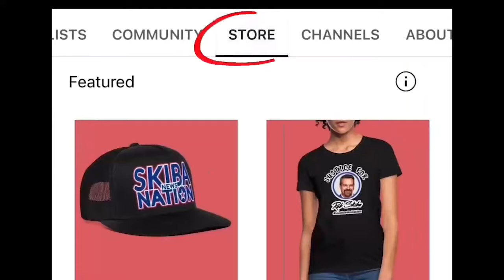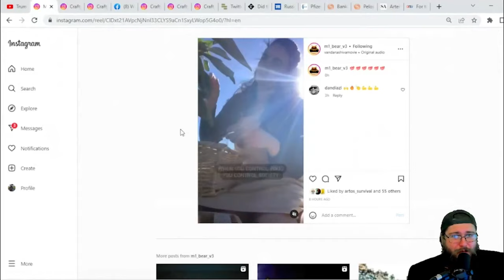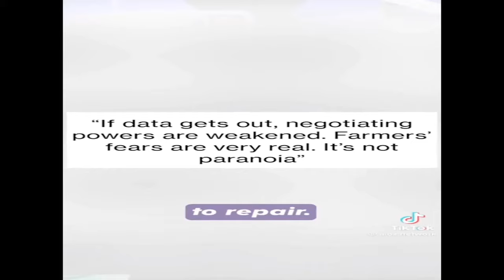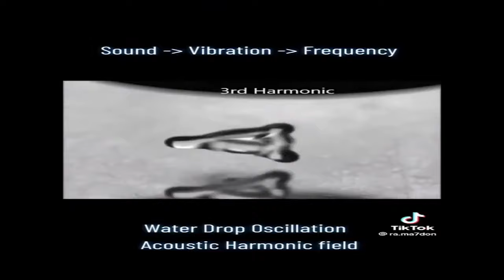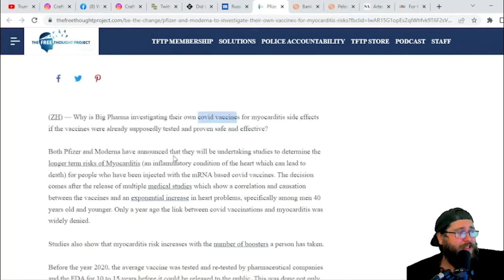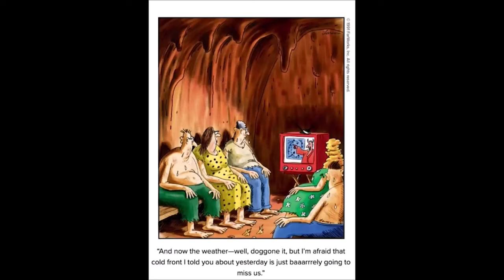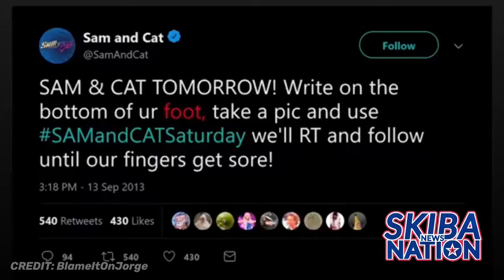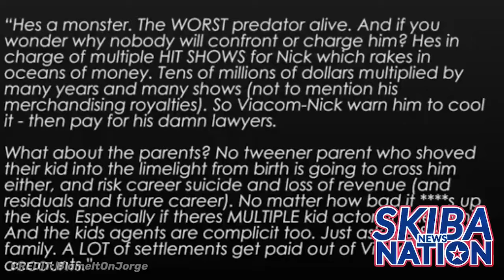Ep:23 Dan Schneider, Trump 2024, Julian Assange, Russian Missiles, Investigate Myocarditis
EPISODE 23 - SKIBA NEWS NATION
Host Jeremiah Skiba and Co-Host - Jake Grant Discuss:
• Current News:
- President Trump is Officially RUNNING for PRESIDENT 2024
- Did the US plot to Assasinate Julian Assange?
- Russian Missiles hitting polish land spark fears of WW3
- Pfizer and moderna to investigate myocarditis
- Banking Giants and New York Fed Start 12 week digital dollar pilot

• AN ALL NEW OPA'S CORNER

• History:
- Dan Schneider and "THE NICKELODEON PREDITORS"
-***CENSORED BY YOUTUBE*** (And Another Hillarious George Carlin Clip WHEN SNL WAS FUNNY)
AND
RUMBLE:

• MEME REVIEW And Much More!

***IF YOU ENJOY OUR CHANNEL/CONTENT AND WANT TO SHOW US SOME LOVE,
EVERY SUPPORTER HELPS US TO KEEP MAKING THE CONTENT THAT YOU GUYS ENJOY!***

FOR ONLY ($7/MONTH) YOU’LL RECEIVE:
- EXCLUSIVE, EXTRA, AND BONUS CONTENT
- SHOUTOUTS
- NAME SHOWN BEFORE AND AFTER SHOW
- A SIGNED POSTER
- EARLY UPDATES AND EARLY ACCESS TO EVERY UPCOMING PROJECT

JEREMIAH SKIBA'S BOOK: “NEVER GOT TO SAY GOODBYE…” IS NOW AVAILABLE ON OUR WEBSITE!

• CHECKOUT OUR DIGITAL PICTURE BOOK, “Snapshots Into Our Nightmare”! THIS PICTURE BOOK IS A VISUAL REPRESENTATION OF THE 40 DAYS OF TERROR MY MOM AND I EXPERIENCED AT THE HANDS OF THIS TYRANNICAL MEDICAL SYSTEM.
- THIS PICTURE BOOK IS THE LEAD UP TO MY MOM’S UPCOMING TELL ALL BOOK!
- ALSO TO STAY INFORMED AND UPDATED ABOUT MY MOMS BOOK AND WHEN IT’LL BE RELEASED! HERE:

• SKIBA NEWS NATION PODCAST”
IS NOW AVAILABLE ON ALL MAJOR PODCAST PLATFORMS:
SPOTIFY PODCAST

•ROB SKIBA LINKS:
BABYLON RISING STORE: